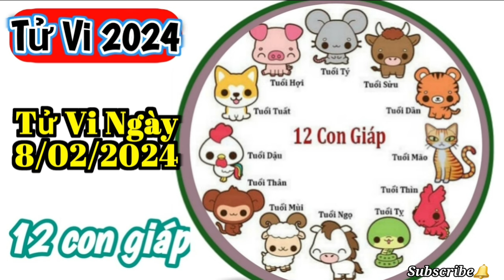Tử Vi Hàng Ngày 8/02/2024 của 12 Con Giáp